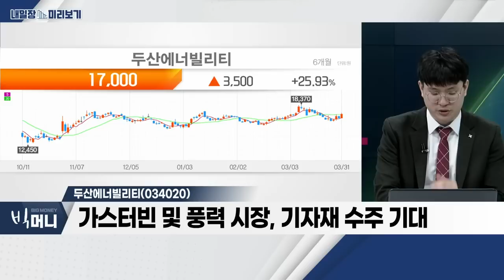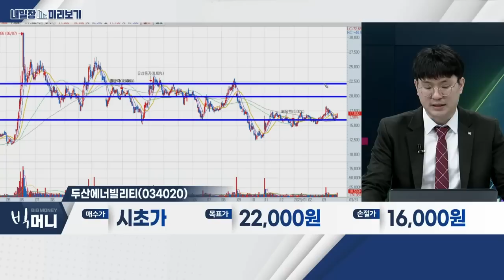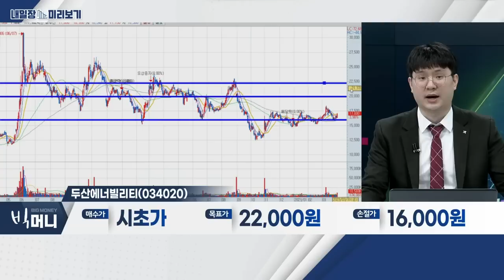두산에너빌리티(034020)... 신재생에너지ㆍ원전_내일장 미리보기 (20230331)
- '메이저' 수급의 흐름 변화
- 2차전지주, 조정… 대체 섹터 '움직임'

신재생에너지 · 원전
- 북미ㆍ유럽, 신재생에너지 사용률 증가
- 해외 매출 증가 예상
- 소형 원전, 장점 부각 기대

- 가스터빈 및 풍력 시장, 기자재 수주 기대
- 지난해 영업이익 1.1조… 전년대비 27.4%↑
- 한수원, 폴란드 제3호 원전 수출 기대감